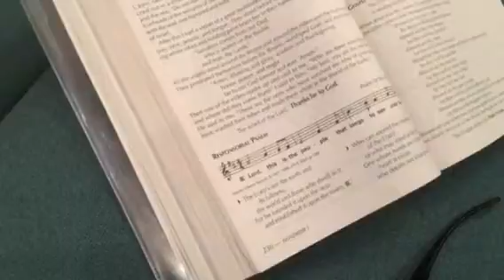Psalm 24:1bc-2, 3-4ab, 5-6 Lord this is the people that longs to see your face. P. 230